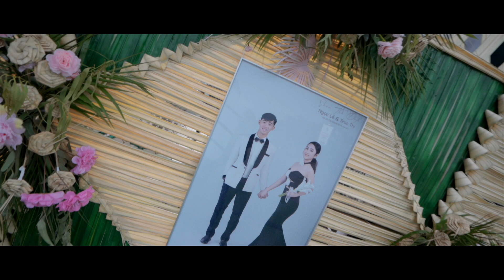PS NGỌC LỄ TRÚC THI